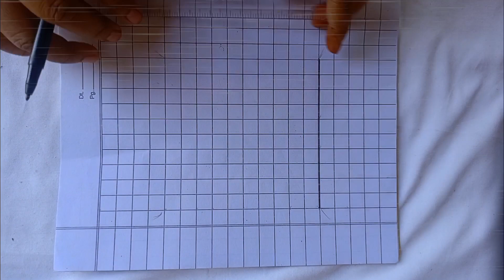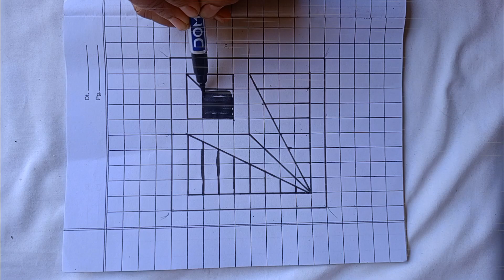step by step 3d illusion drawing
i am daily video drawing
i am Bushra Designer 1234
drawing
drawing video easy
step by step a sketch colour
sketch easy drawing illusion
new2024 illusion drawing banana sikhe
3d drawing kaise Banta hai
3d illusion drawing banana sikhe 3d drawing illusion
Bushra Designer 1234
Bushra art video
sketch drawing image simple
sketch 3d illusion tutorial
drawing lessons
how to draw parfect video